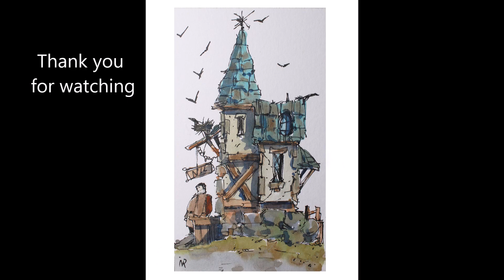How to Draw and paint House scene watercolor loose style Line and Wash Nil Rocha